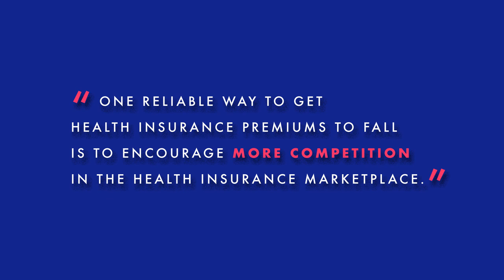Lanhee Chen On Competition in the Health Insurance Market | Policy Briefs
The Affordable Care Act, otherwise known as Obamacare, has increased health care premiums in the individual market. Many insurers have stopped offering health insurance plans because they were losing money. As a result, competition and choice in the marketplace has fallen.

Additional Resources:

In “Will We Ever Have a Peaceful Resolution to the Health Reform Wars?” Lanhee Chen discusses the prospects of health care reform in the United States.
Read “Three Obamacare Tweaks That Both Parties Can Love” by Lanhee Chen and James Capretta.

Lanhee Chen discusses the current state of health care reform.

Listen to “There Is No Such Thing as “Free Health Care” with Lanhee Chen, available

Lanhee Chen discusses health care and the price of prescription drugs in “KHN’s ‘What The Health’: Politics Heading Into 2020: Live From Aspen!”